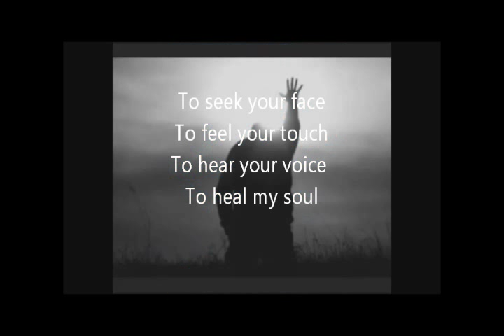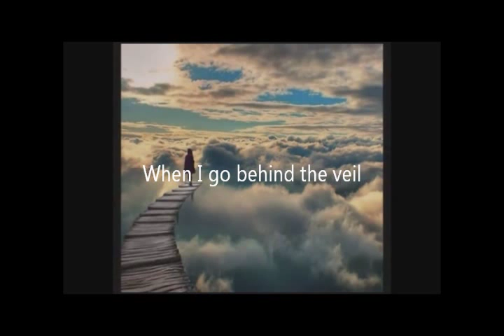Behind the Veil-lyrics.wmv